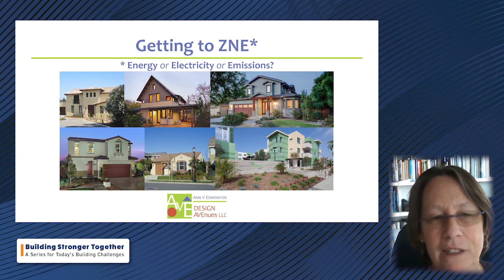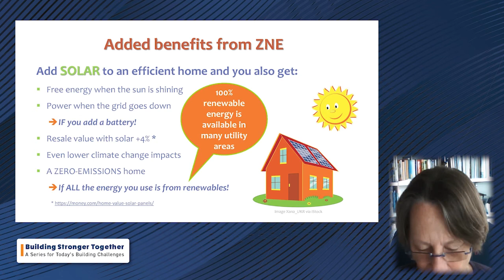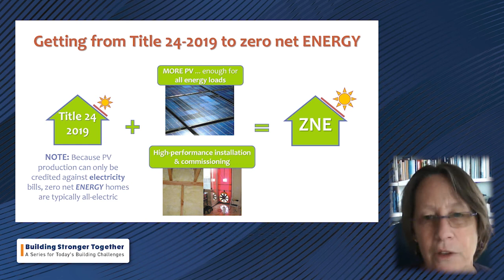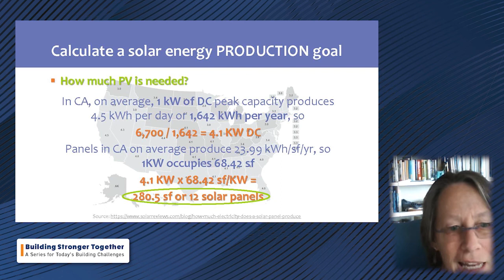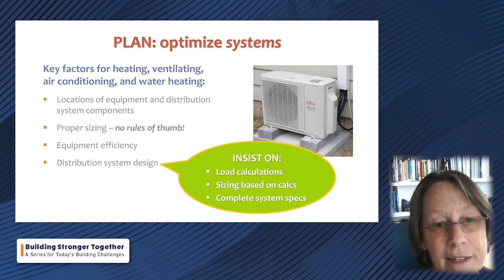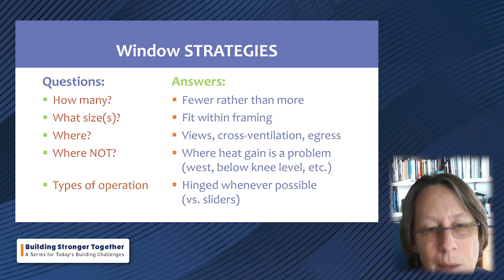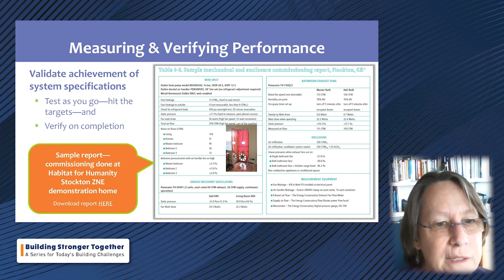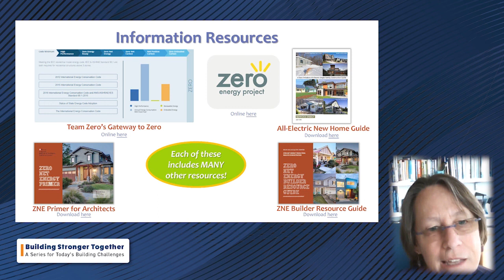Zero Net Energy - ZNE - Construction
There are very ambitious goals for the development of zero net energy building.

This webinar features ZNE expert, Ann Edminster, where she shares her expertise to answer these questions:
• What are the differences between the three ZNEs: energy, electricity, emissions?
• What’s different about designing a ZNE home vs. any other home?
• And what about building a ZNE home—how is that different from conventional construction?
• What kind of growth and change are there in ZNE home building?
• And More...

for your next project.